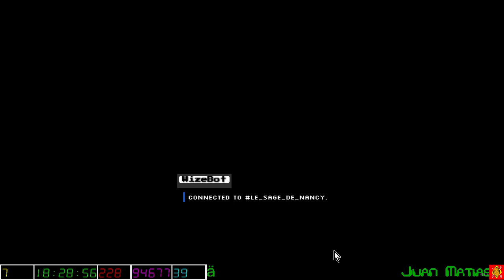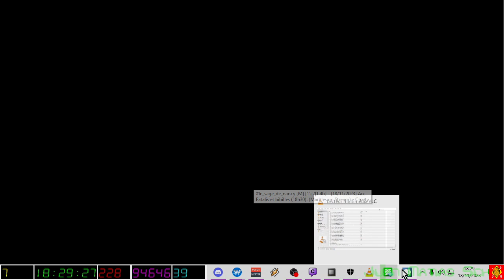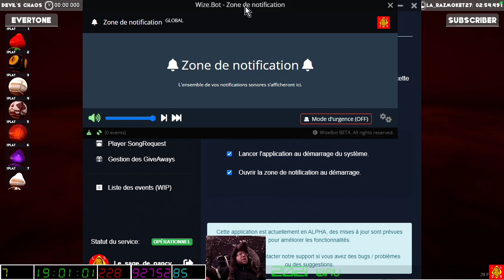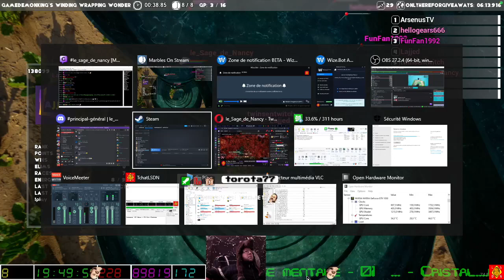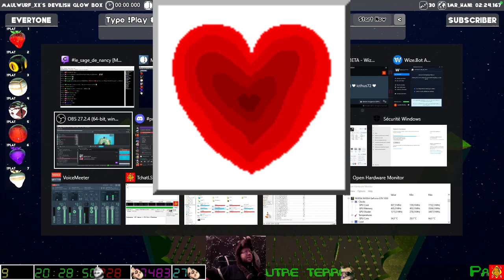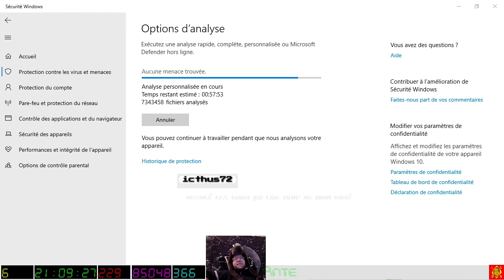[18-11-2023] Les bibilles (Vocale ouverte) [LSDN]